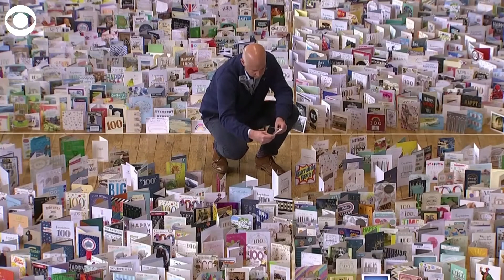WWII Vet gets lots of letters